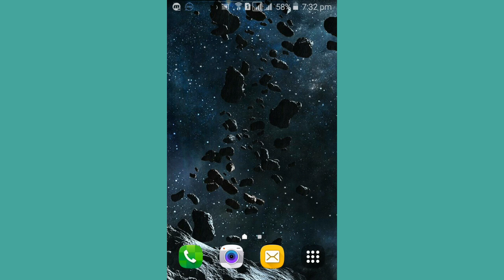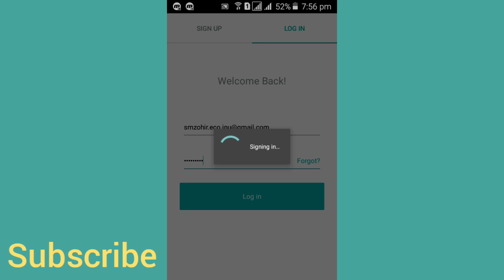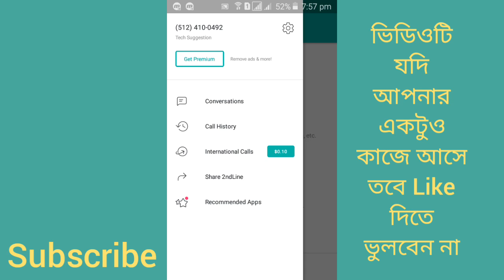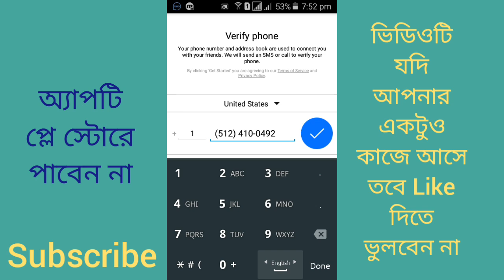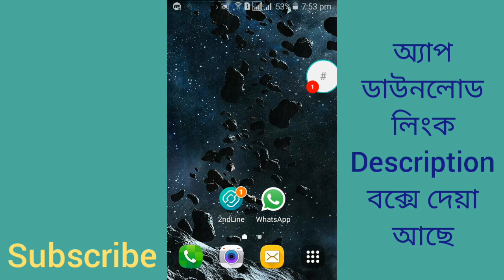নাম্বার ছাড়া Imo/Whatsapp একাউন্ট খুলুন ||New tricks 2018|| Tech Suggestion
Hi friends today I will tell you how to use imo or whatsApp or viber without phone number.  This is requested video. You can also able to know how to use imo or whatsApp by USA Number. And also How to create USA Number.